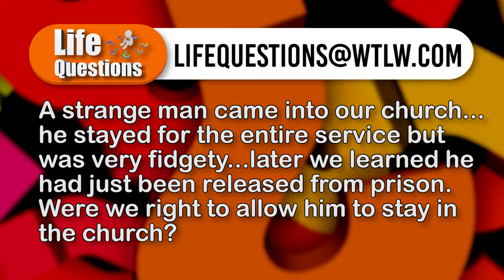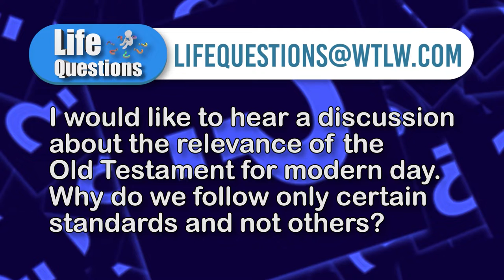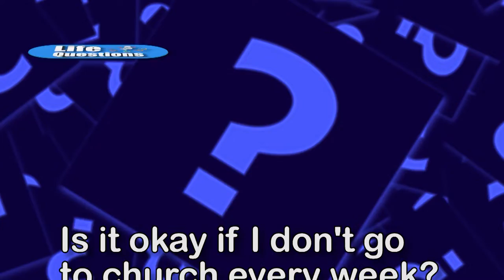How Does a Church Discern Between Safety, Security & Open Doors? Life Questions, Season 4, Ep. 31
Past accounts of church shootings have given religious institutions a reason to enact security policies; but how do those policies conflict with the idea to welcome all? This week's panel talks about balancing both after a local church encountered a visitor with a history of unlawful activities.

Also, Old Testament vs. New Testament. Can we do away with the OT since "Jesus fulfilled the OT law?" Listen to the discussion on this week's Life Questions.

Panelists:
Gregg Fox- Bluffton Trinity UMC/ New Hope Rawson UMC
Darwin Dunten- Mt. Tabor Church of God, Celina
Dave Burkholder- Westminster Abbey Church, Westminster
Scott Steed- Christian Cross Church, Elida